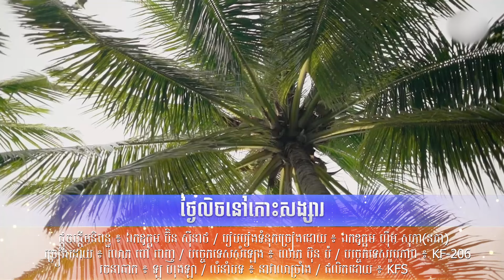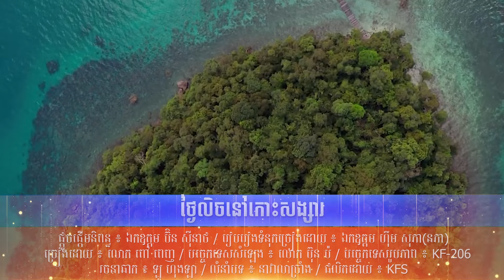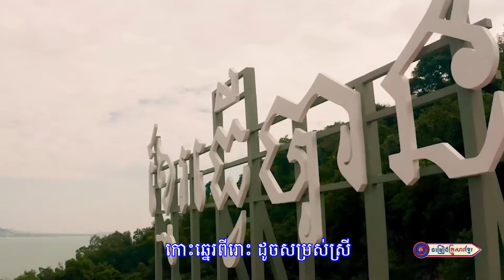ថ្ងៃលិចនៅកោះសង្សារ || ពៅ ពេញ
បទ ៖  ថ្ងៃលិចនៅកោះសង្សារ
ផ្ដួចផ្ដើមនិពន្ធ  ៖ ឯកឧត្តម ប៊ិន ស៊ីនាថ
រៀបរៀងទំនុកច្រៀងដោយ ៖ ឯកឧត្តម ហ៊ឹម សុភា(នភា)
ច្រៀងដោយ ៖ លោក ពៅ ពេញ
បច្ចេកទេសសំឡេង ៖ លោក សុធី ឡយ
បច្ចេកទេសរូបភាព ៖ KF-206
រចនាឆាក ៖ ឡូ ហុងឡា
លំនាំបទ ៖ នាវាលាច្រាំង
ផលិតដោយ ៖ KFS